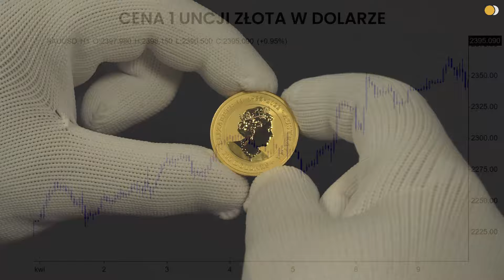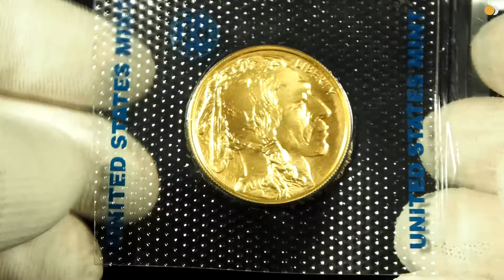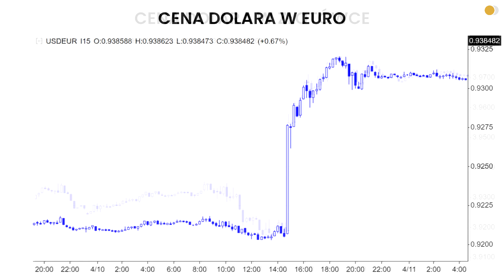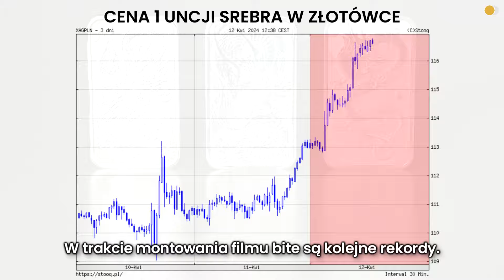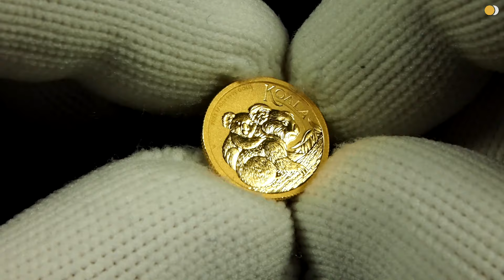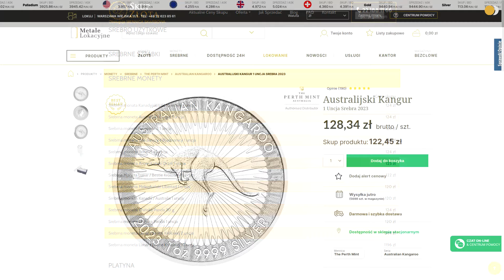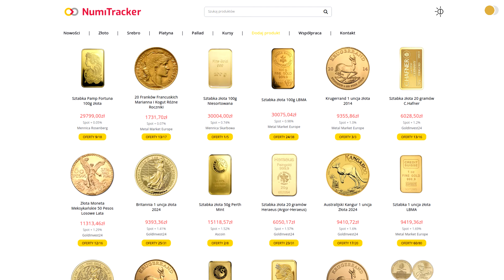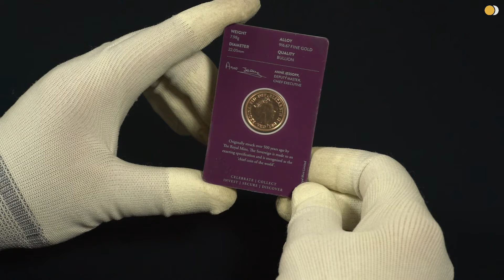Czy grozi nam ZAŁAMANIE RYNKU metali w Polsce? - Aktualności Rynkowe #3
Bicie rekordów cenowych na złocie oraz wzrosty ceny srebra w ostatnich dniach jeszcze przyspieszyły, a więc przyszedł czas, aby powiedzieć na ten temat kilka słów więcej. Zapraszam do oglądania!